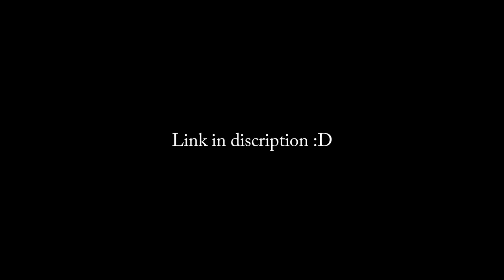NEW ROLLING STOCK PACK (FREE DOWNLOAD)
i know lots of poeple ask for this so here it is!
gordons hills will be relead next week with some over stuff :D